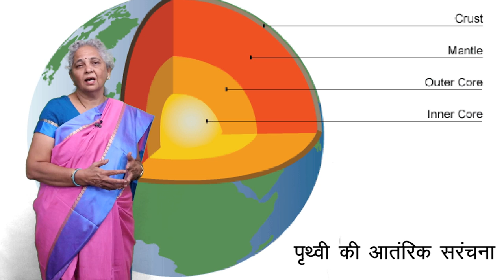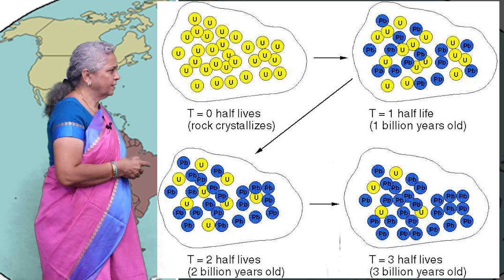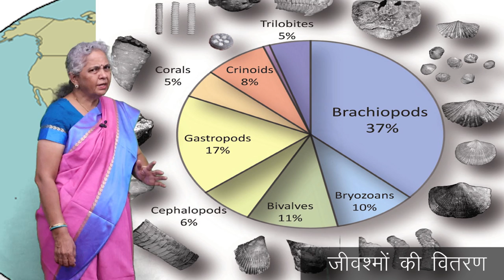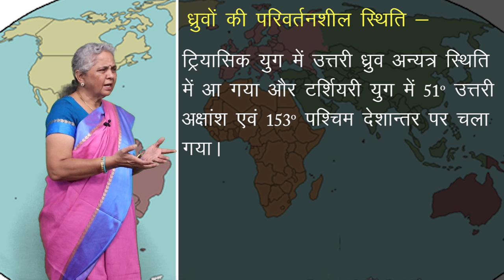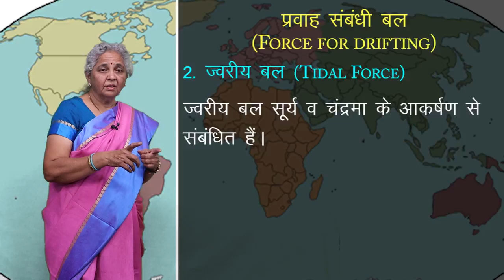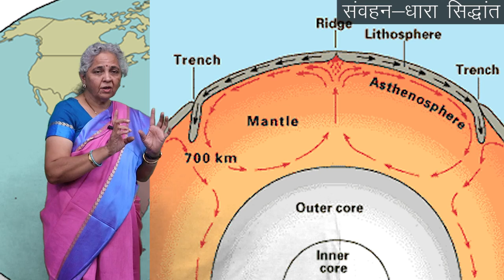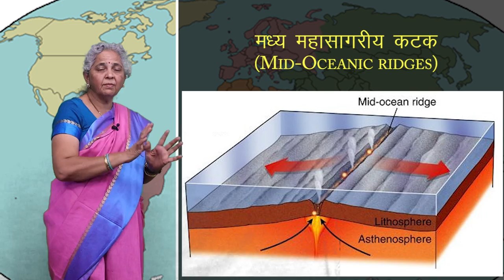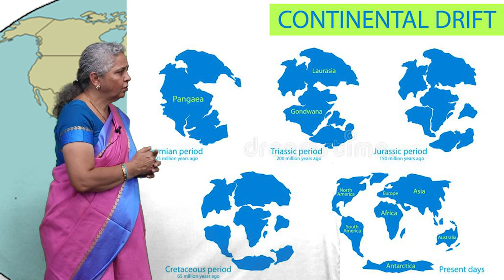CLASS 11th GEOGRAPHY | DISTRIBUTION OF OCEANS AND CONTINENTS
CLASS 11th GEOGRAPHY | DISTRIBUTION OF OCEANS AND CONTINENTS | 1